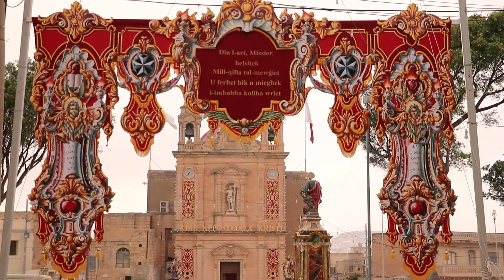Festa San Pawl Munxar 2022 - Promo Uffiċjali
Filmat promozzjonali tal-Festa Titulari ta' San Pawl (2022) li tiġi ċċelebrata fil-Munxar Għawdex fl-aħħar ġimgħa ta' Mejju. Din se tkun l-ewwel festa sajfija f'Ghawdex wara sentejn pandemija.
Produzzjoni : Brendon Spiteri.
Copyright: Sezzjoni Zgħazagħ Pawlini Munxarin